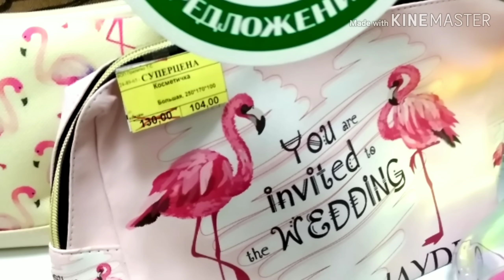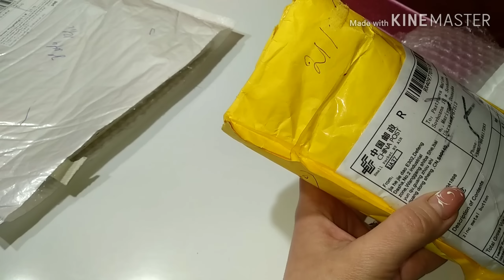Vлог 🎀 Не верьте не кому этого не может быть,🦄 покупки для рукоделия с AliExpress и секод хенда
Моя группа в ВК с лучшими товарами и продавцами с АлиЭкспресс

a vlog,polymer clay,arts and crafts classes,bow with your hands ,take it and do it bow ,decor,products for needlework,purchase of second hand,

vlog、ポリマー粘土、芸術品や工芸品のクラスは、あなたの手で弓、それを取ると、それは弓、装飾、針仕事のための製品、秒針の購入を行います,
aulas de artesanato,laço com as mãos ,pegue e faça o laço ,decoração,produtos para artesanato,compra de roupas de segunda mão,